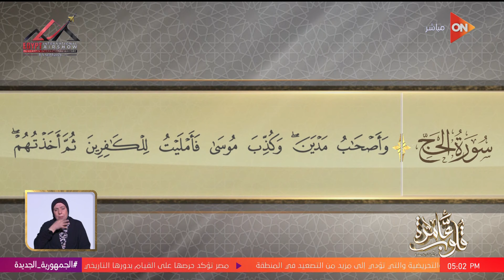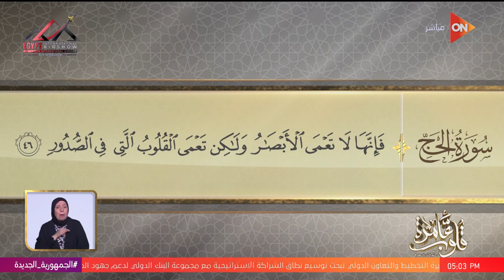التفسير الموضوعي لسورة الحج - الآيات (42-46) اهتمام التابعي بطرق حفظ السنة في العصور الأولى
جزء من حلقة اليوم 3 سبتمبر 2024 من برنامج قلوب عامرة للداعية نادية عمارة وفيها د. نادية عمارة توضح حكم توزيع الزوج للكثير من الأغراض على أولاد زوجته المتوفية، د. نادية عمارة تتحدث عن دعاء رؤية الهلال، و د. نادية عمارة توضح ضرورة الأمانة في عمل الطعام للغير